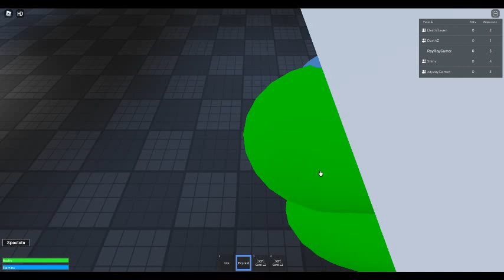playing my friends game pt2 (work in progress may be buggy) roblox